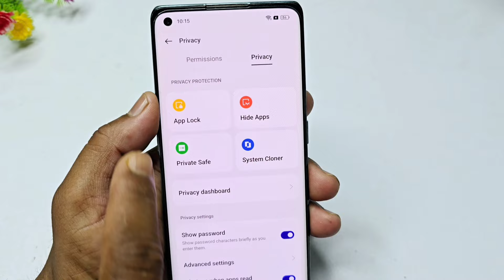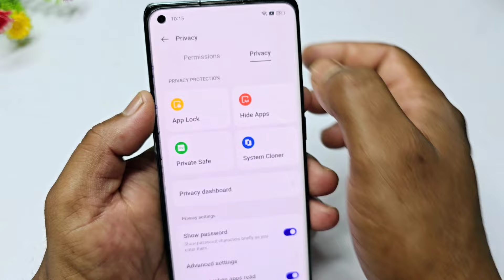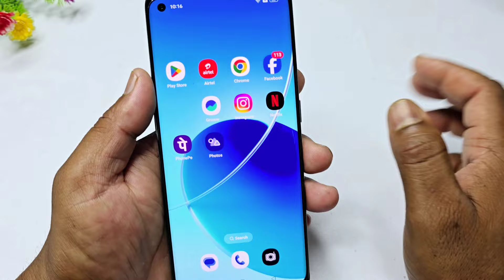facebook mein lock kaise lagaye | facebook per lock lagane ka tarika | facebook ko lock kaise kare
facebook mein lock kaise lagaen | facebook per lock lagane ka tarika | facebook ko lock kaise kare